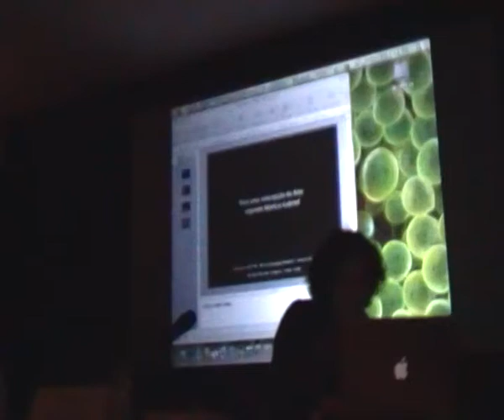Maribel Mendes Sobreira: "Markus Gabriel"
Organização do Centro de Filosofia da Faculdade de Letras - Universidade de Lisboa
Auditório do Museu Berardo
Centro Cultural de Belém
9 de Janeiro de 2015
Moderadora: Filipa Afonso

Depois de uma primeira edição que teve lugar na Faculdade de Letras da Universidade de Lisboa, o colóquio "O que é a Arte?" esteve de volta desta vez no Museu Coleção Berardo. Nesta segunda edição mais onze oradores falaram das respostas que alguns filósofos deram a esta questão inquietante.

O que é a Arte? é um colóquio internacional no qual se procura responder à seguinte questão: "O que é a arte?". Para esse efeito, foram analisadas várias respostas cruciais a esta questão no âmbito do pensamento estético e filosófico. Em particular, foram apresentadas, por especialistas nacionais e internacionais, diferentes teorias filosóficas sobre a natureza da arte.